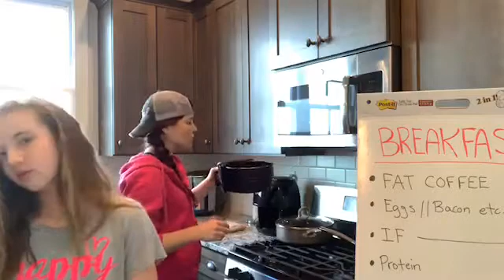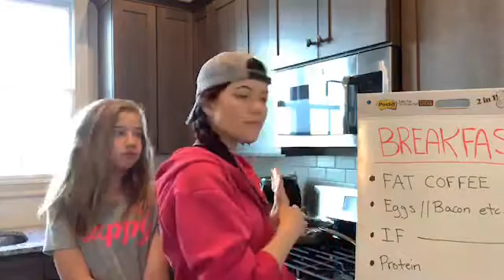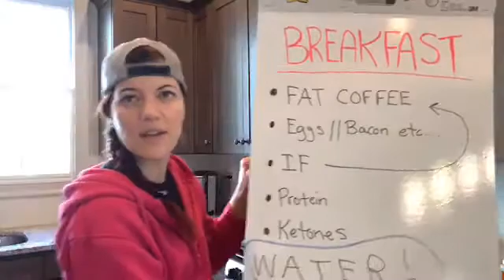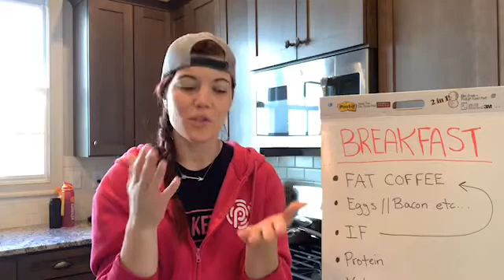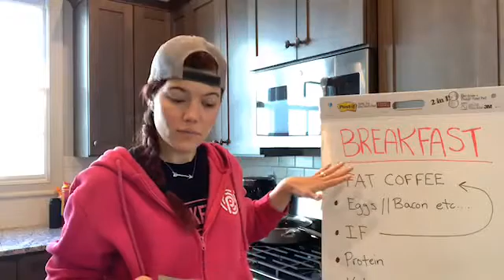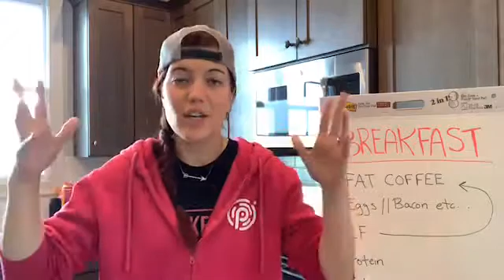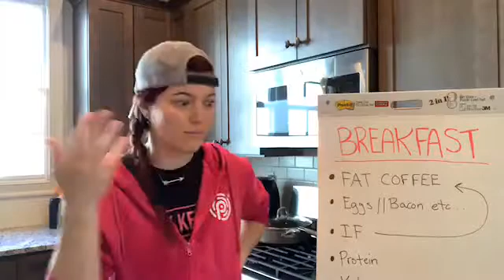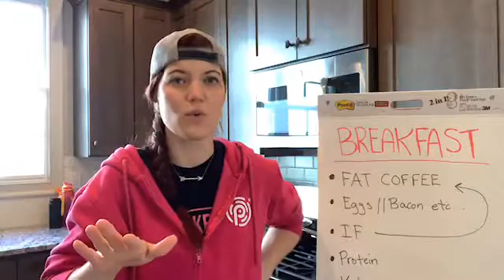Keto Breakfast Ideas with the Keto Mom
Let's Chat about Keto Breakfast Ideas. On this page we like to focus on Good Better Best Options.